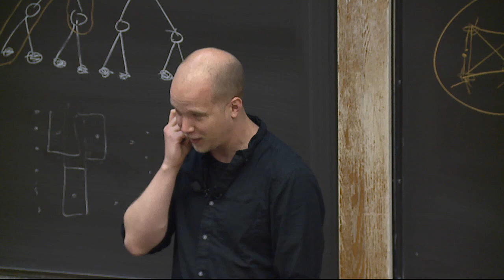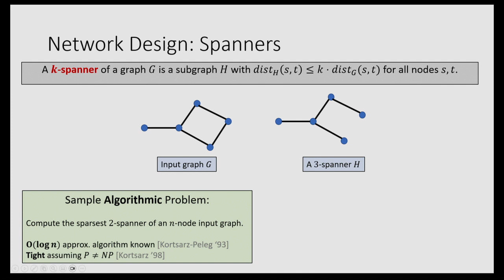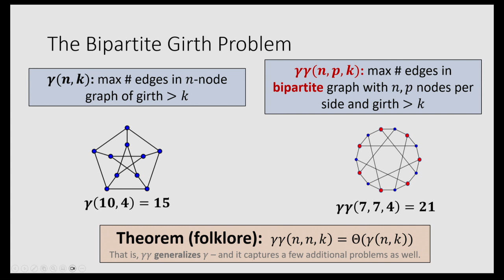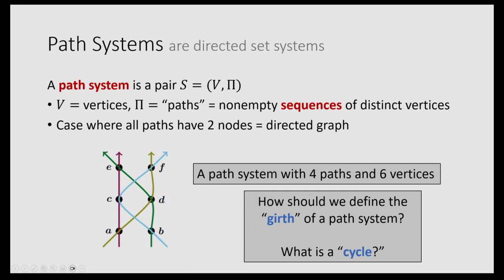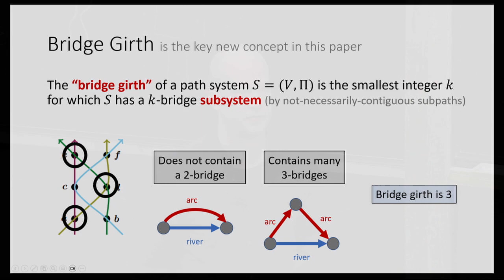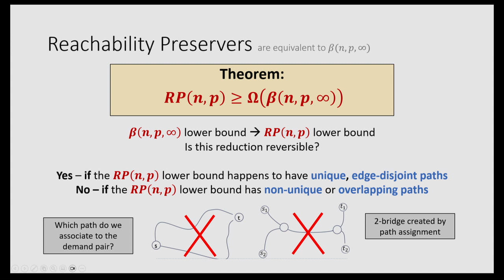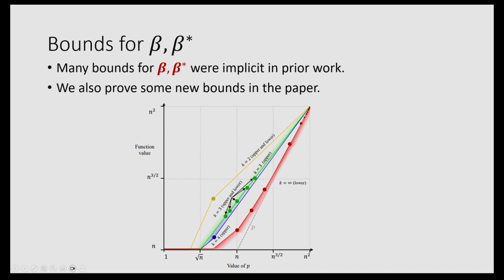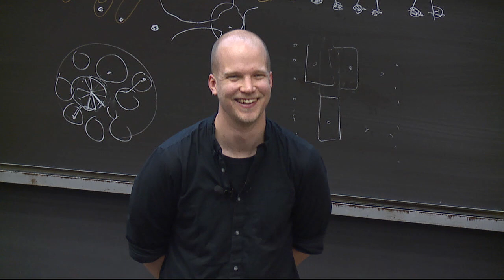Greg Bodwin - Bridge Girth: A Unifying Notion in Network Design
Greg Bodwin presents "Bridge Girth: A Unifying Notion in Network Design" at the DIMACS Workshop on Modern Techniques in Graph Algorithms held at Rutgers University on June 12, 2023 - June 15, 2023.

Abstract: A popular strategy in TCS research is to define a few canonical "hard problems" for a research area, and then unify open problems and proof strategies by reducing to these hard problems.  Some famous examples include SAT, Unique-Games, many problems in fine-grained complexity, etc.

We will discuss the research area of network design, which includes topics like spanners, distance oracles, hopsets, shortcut sets, etc.  The "girth problem" is essentially the only canonical hard problem for the area.  We will survey the girth problem, and then we will introduce the "bridge girth problem," our new proposal for a second canonical hard problem that captures new corners of the area.  We will leave many open problems and future directions.

Based on joint work with Gary Hoppenworth and Ohad Trabelsi

The DIMACS Workshop on Modern Techniques in Graph Algorithms presented major advances in the design of efficient graph algorithms that have occurred over the last decade. The goal of this workshop was to bring together researchers from different areas of graph algorithms to share the techniques that have been recently influential in their areas. Topics covered not only fast graph algorithms in the classical setting, but also algorithms in various computational models such as dynamic algorithms, streaming algorithms, and sublinear algorithms.